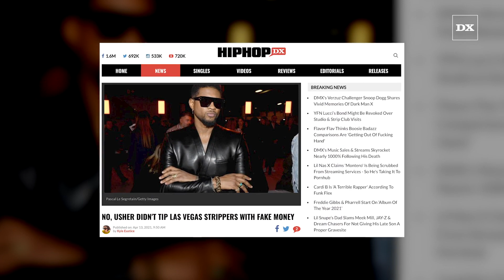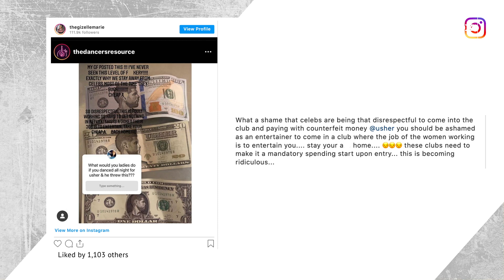No, Usher Didn't Tip Las Vegas Strippers With Fake Money